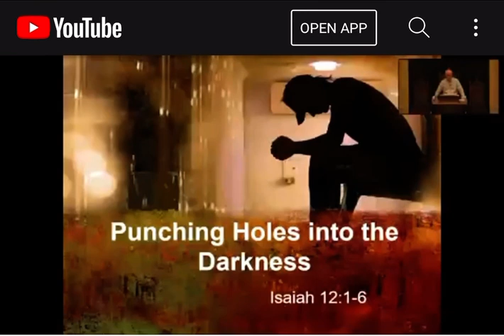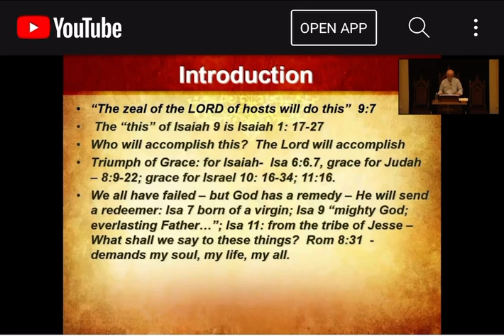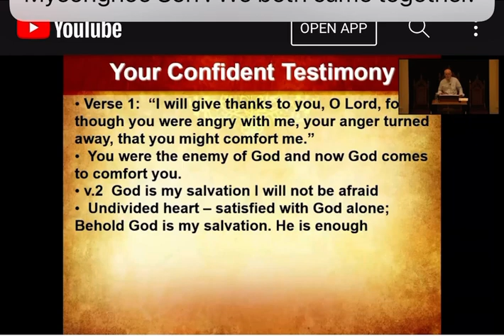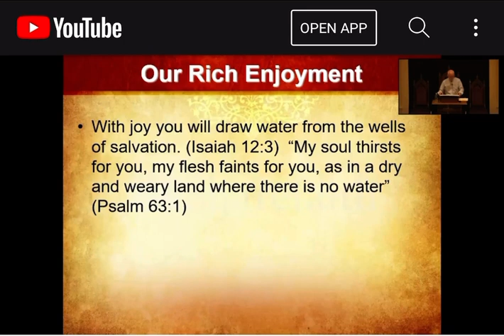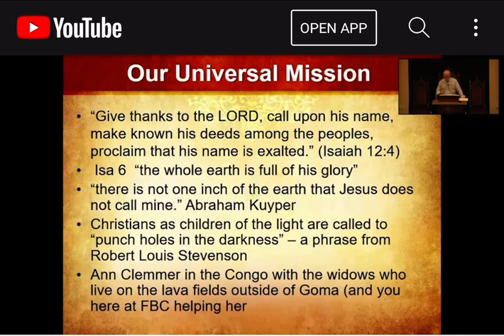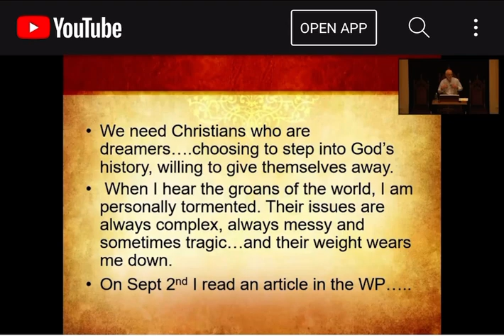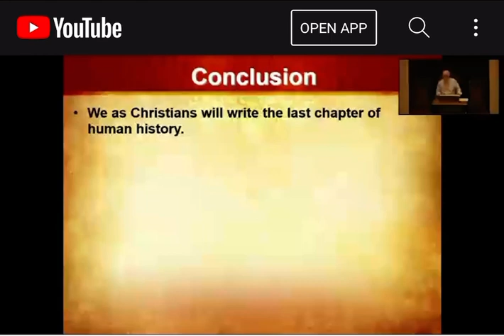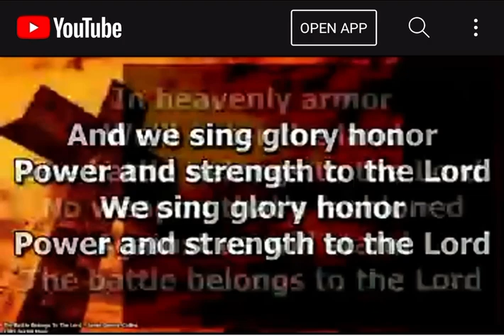Punching Holes in the Darkness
Isaiah 12; from Jay’s series from the book of Isaiah